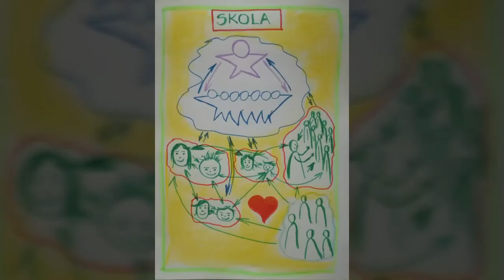Lailas Jembergas apsveikums skolas 50.jubilejā